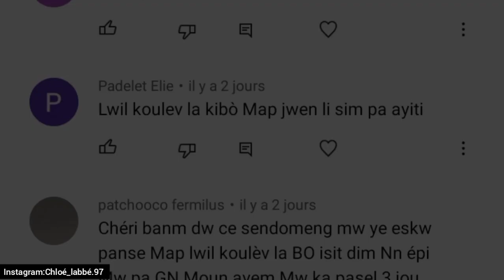resèt naturel pou alonje zozow,(Part 2) kote wap jwenn luil a? koman pou aplikel sou zozo'w#shorts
Suiv mw sou rezo sayo guys ,si nou ta toujou vle komunike avèm

Channel sa nap jwenn tout kalite video souli ki se ___Prank__challenge___story__Vlog___Fashion__Conseil

Vraiment nom mw se labbe Marie florine
Mwen ap viv République Dominicaine
Mwen terminé étude classique mw en 2018
Mwen aprann informatique,
M love fanmim anpil anpil
M cool ,m gentille m renmen zanmi mwen ,loll breff

Anniversaire
Le 03/12/97

Rezon ki fèm créé channel a se paske m renmen YouTube, et pataje des  choses ke mw konnen nou avek nou, but tout rèv mw c fè moun konnen'm e pale de mw , but mw vin découvrir YouTube puis m lage kòm nan fè vidéo paske li bay opportunité but c ou ki pou konn saw vle

Mwen swete nou edem grandi channel a svp mes amour mw fink ap vini nou konnen c au fur à mesure map pot pi bel video pou nou , just sa pou nou fè pou mw c edem koz sel mw travail a pap ka fet
Merci ak ansyen abonnés mw yo🥰nouveaux abonnés m yo merci beaucoup ,sans nou menm pap gen Chloé labbe 🥰🥰🥰On love guys Bisous 😚
_____________merci beaucoup a chaque grenn nan nou ki pran le swen ki pran le temps gade video yo mw yo ,m renmen nou bbm yo ,Ann kontinye ak travail la,Bisous 😚

Enjoy video a bbm yo love you mes amour😍😍😍🤩🤩🤩

Bye Team Chloé labbe nap wè nan yon prochain video 🥰

Anniversaire
Le 03/12/97

Merci ak ansyen abonnés mw yo🥰nouveaux abonnés m yo merci beaucoup ,sans nou menm pap gen Chloé labbe 🥰🥰🥰On love guys Bisous 😚 Merci boo😍Bisous 😚